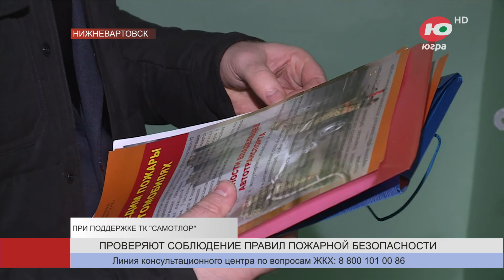В Нижневартовске в ходе рейда в одном из домов выявили нарушения пожарной безопасности